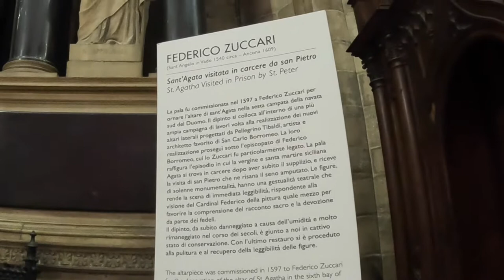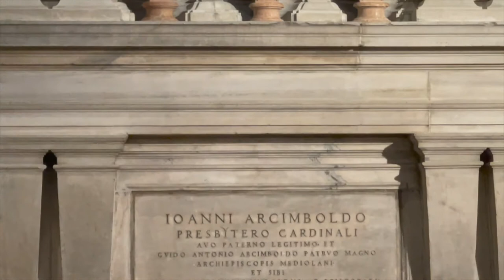A visit to the Milan Cathedral that will leave you breathless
In this episode of Tasting Travel, We are in Milan Italy at the 3rd largest church in the world, the Duomo Milano or the Milan Cathedral. It is also the home of one of the most brutally beautiful stone sculptures ever created, the statue of Saint Bartholemew. You gotta see this thing!

tastingtravel.online

Affilliate links

shorturl.at/dfsB3

food review travel destinations saint barthalomew catholic church things to do in milan piazza del duomo milan travel